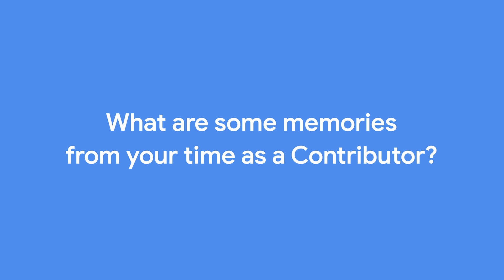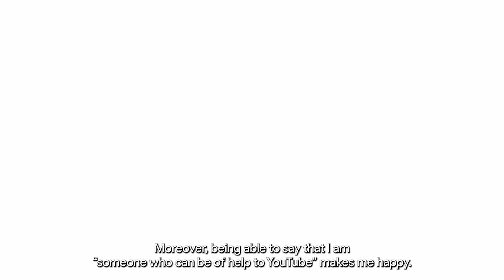Meet the Google Product Expert: Naomi Narita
Naomi Narita is a Video Contributor and Product Expert who supports the Japanese YouTube Community.